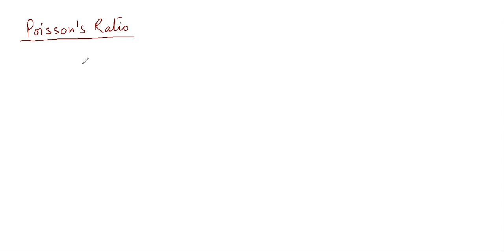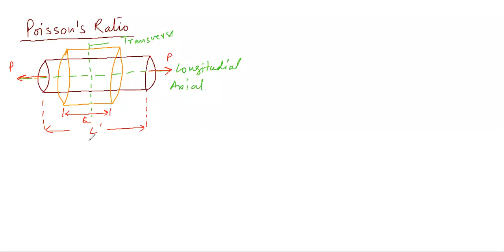POISSONS'S RATIO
one more video adding to the previous videos which is explained by Prof, Abhinav 1st  chapter of Strength of material subject i.e. Poisson's Ratio
In GATE examination the question comes from SOM is approx. 10 marks
SOM is very important subject in Design part of Mechanical.
GATEsolution Academy initiates to teach the particular topic in detail for the benefits of students community.
GATEsolution Academy do have offline and online ( Recorded + live ) classes, its head offices at Mumbai- THANE and DADAR.